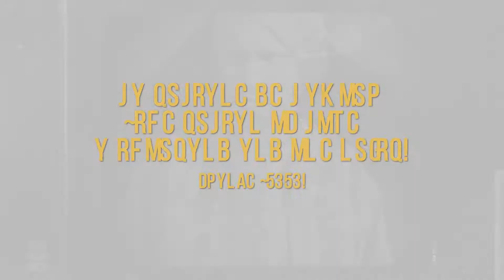16th International Silent Film Festival Manila - Trailer (2022)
We are thrilled to present this year's opening film for the 16th International Silent Film Festival Manila. In cooperation with the British Film Institute, we will be screening the UK's 1929 classic silent film, Piccadilly. 🎥

The film will be live-scored by Filipino world fusion acoustic pop band, Anahata, in collaboration with the UK's Sensoria. 🇵🇭🇬🇧

Catch the screening on 24 November 2022, 20.00, at the Red Carpet Cinema, Shangri-la Plaza. See you there! 🍿